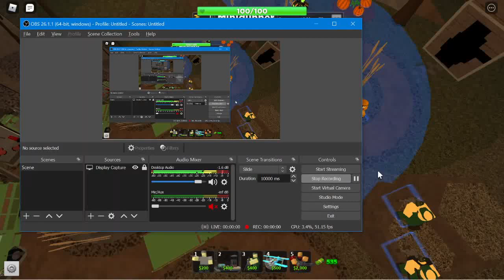WE DID IT!! (ROBLOX Tower Defense Simulator Solar Eclipse Night 1)